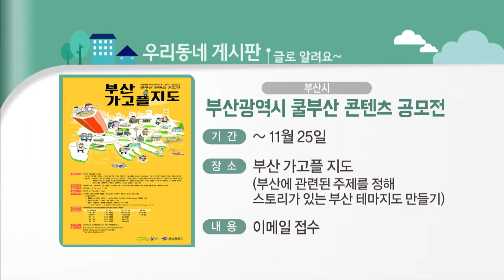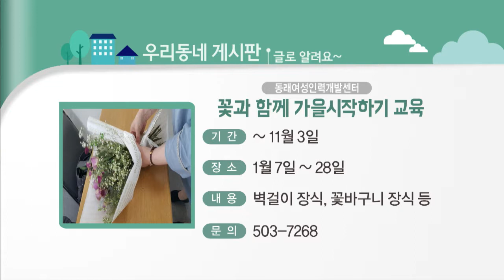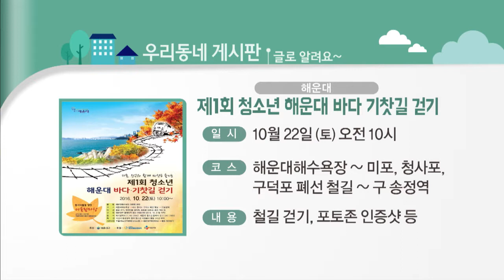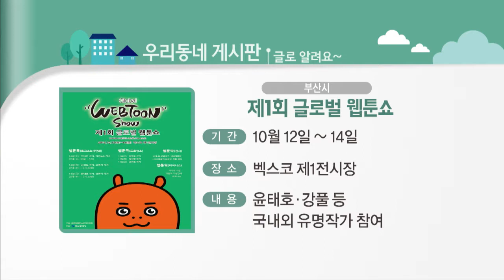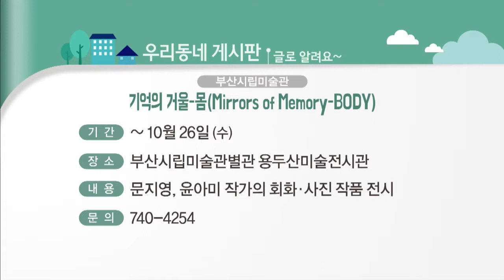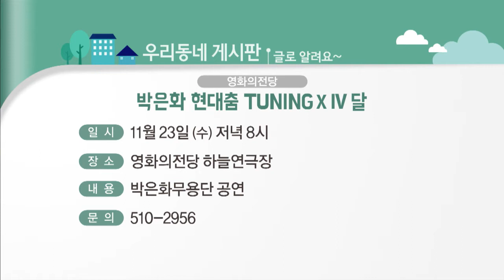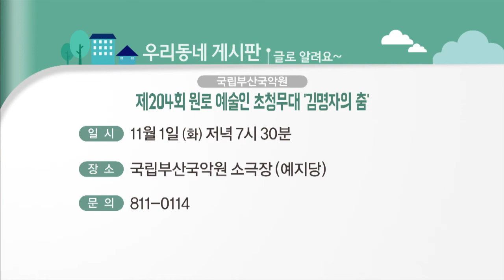우리동네 게시판 (16. 10. 13)